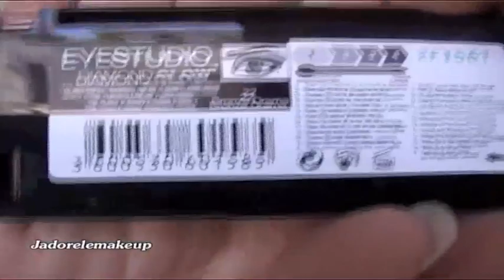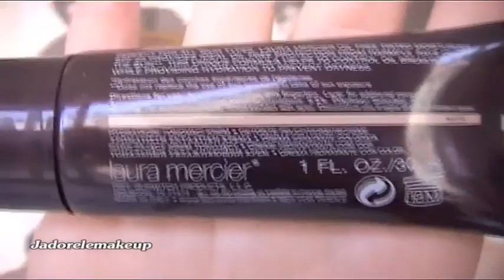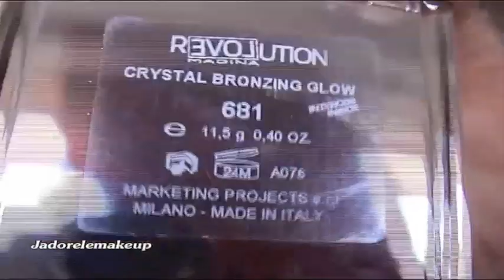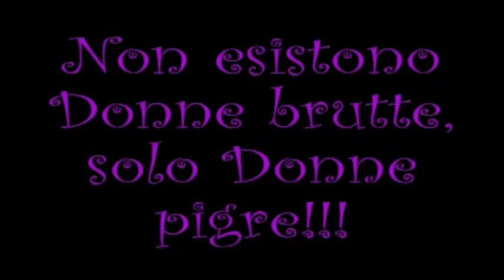Il Mio Mondo Metallo!!!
Ciao Fanciulle anche questo è un video che ricarico perché mi era stata bloccata la musica.
Lo so l immagine è schiacciata e sembro alta un metro ;-) ma l avevo editato col pc e ora l ho rieditato col mac e di più non sono riuscita a fare... :-(
Un bacio!!!